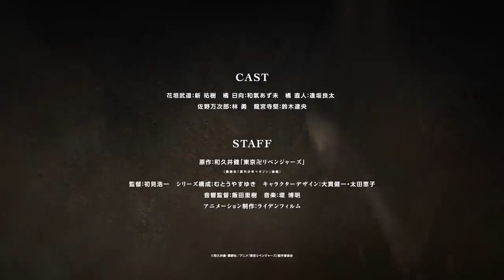Tokyo Revengers Official Trailer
Tokyo Revengers

Takemichi Hanagaki’s second year of middle school was the highest point in his life. He had respect, a gang of friends he could count on, and even a girlfriend. But that was twelve years ago. Today, he’s a nobody: a washed-up nonentity made fun of by children and always forced to apologize to his younger boss. A sudden news report on the Tokyo Manji Gang’s cruel murder of the only girlfriend he ever had alongside her brother only adds insult to injury. Half a second before a train ends his pitiful life for good, Takemichi flashes back to that same day twelve years ago, when he was still dating Hinata Tachibana. After being forced to relive the very same day that began his downward spiral, Takemichi meets Hinata’s younger brother. Without thinking, he admits to his seeming death before flashing back to the past. Takemichi urges him to protect his sister before inexplicably returning to the future. Miraculously, he isn’t dead. Stranger still, the future has changed. It seems as though Takemichi can alter the flow of time. Given the chance to prevent his ex-girlfriend’s tragic death at the hands of the Tokyo Manji Gang, Takemichi decides to fly through time to change the course of the future.